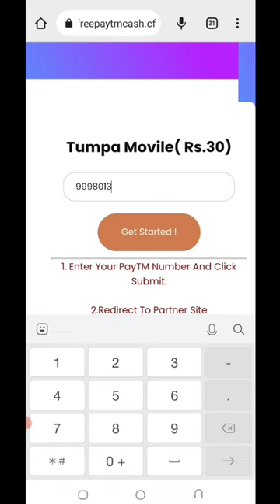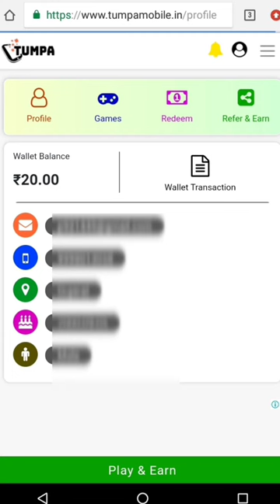🤑Today New Campaign Loot Offer 30₹+30₹+₹ Instant Paytm Cash || Tasks💰Campaign BUG|| New Paytm app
1 miss call 10 paytm cash